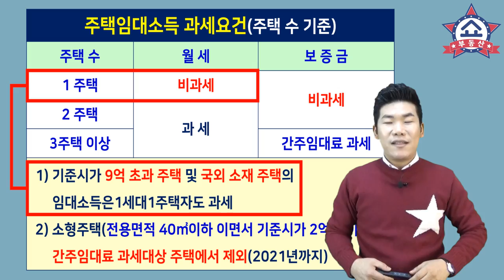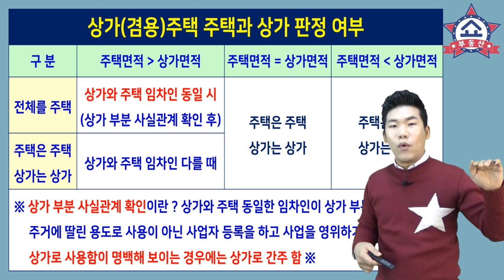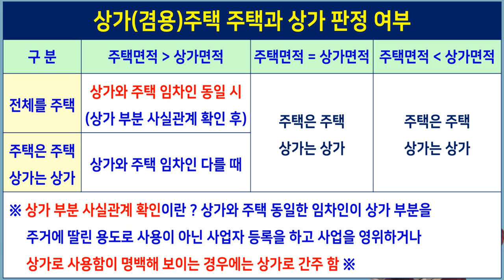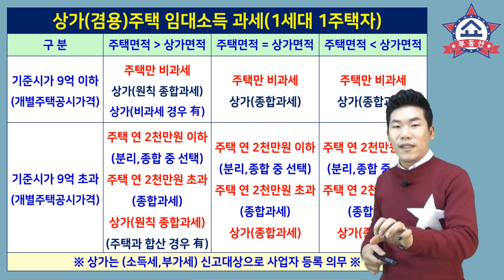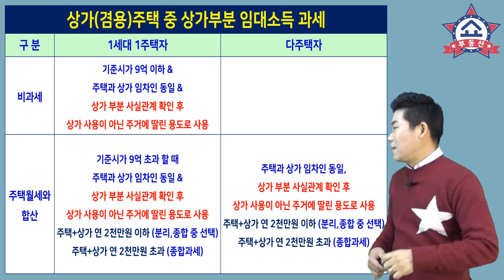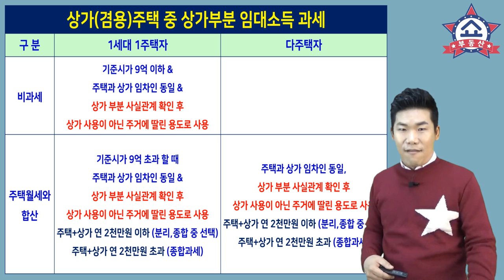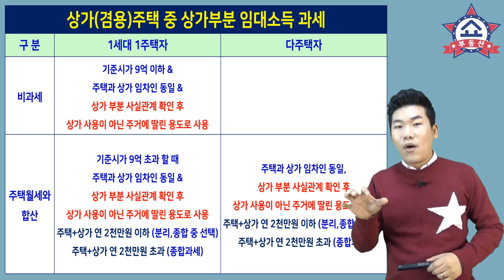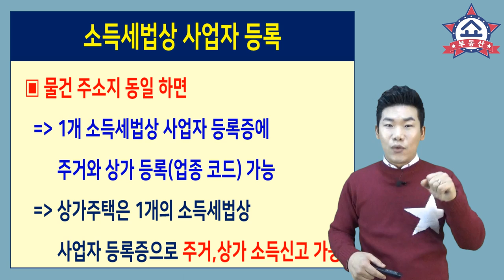상가주택에서 받고 있는 주택부분 월세 소득도 소득세신고와 사업자등록해야 한다! 안하면 가산세!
2020년부터 주택임대소득자는
반드시 사업자 등록과 소득세 신고를 해야하는데요,
그러면 월세 받는 상가주택은 어떻게
소득시고하고 사업자 등록 해야할까요 ?
비과세 요건도 있다는데 자세히 알아봅니다.